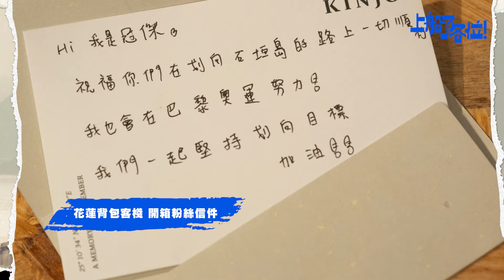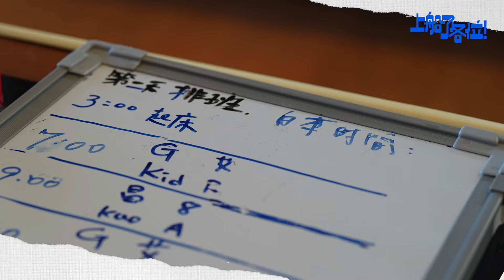《上船了各位！》節目片尾曲首度曝光！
江美琪演唱「幾分知己」溫暖的歌聲見證了這兩個多月的訓練與挑戰。
歌曲名是江美琪親自想出來詮釋的。

『如果人生一定要做一件瘋狂的事，你會做甚麼？』

一個節目、兩艘獨木舟、七位藝人
將耗時60小時、橫跨260公里，划往日本石垣島！